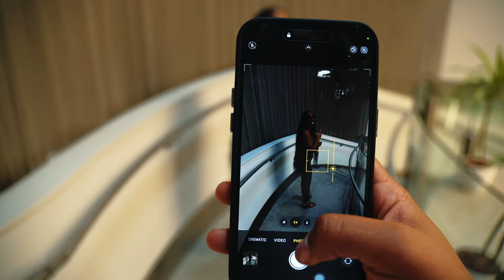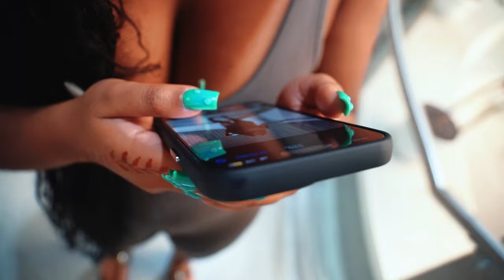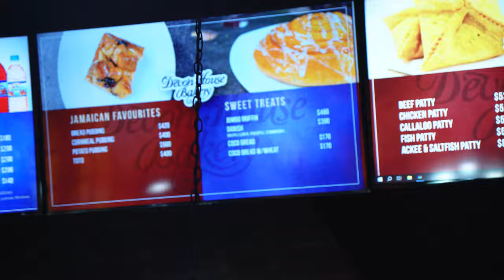TRAVEL VLOG| My FIRST BAECATION w/ my GIRLFRIEND 😍✈️🏝️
✔️ MY MUSIC 🎙️

( tflossnyc )